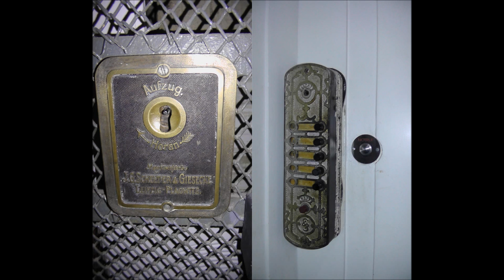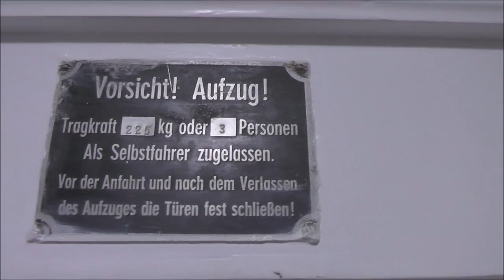J G Schelter & Giesecke Traction Elevator @ Woldsenweg 11, Hamburg